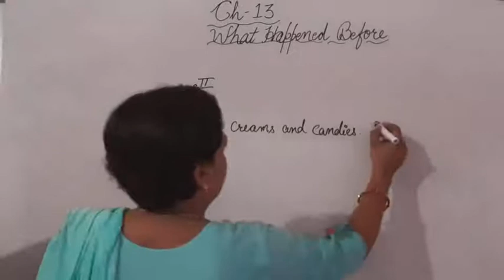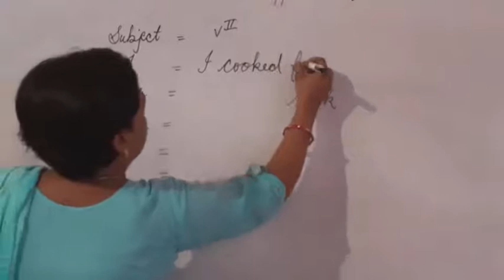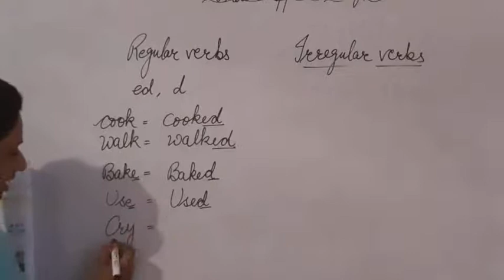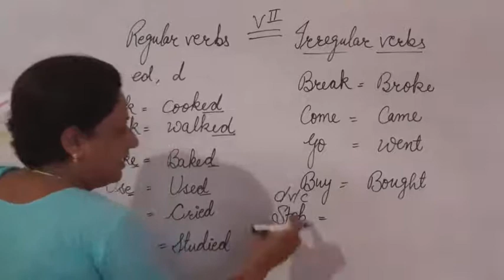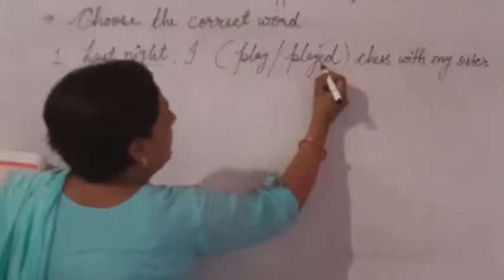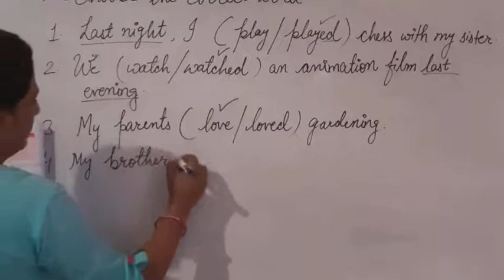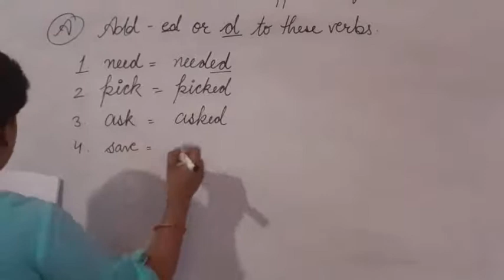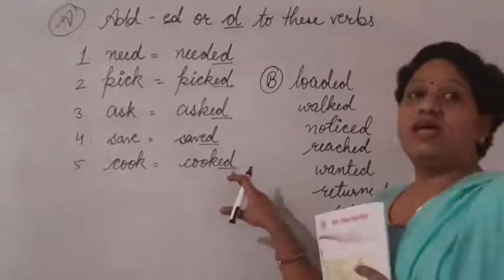Raath International School (Behror) Class-2, English Gr., Ch-13 (What Happened Before)